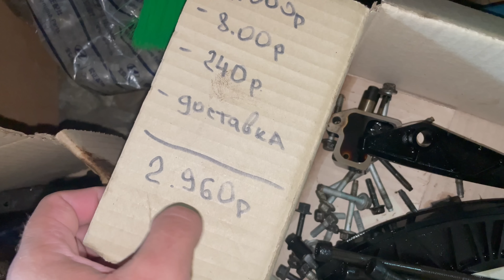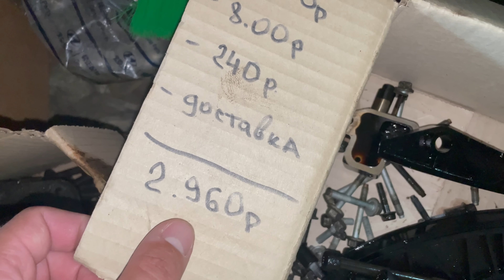Экономия на Масле и фильтре - последствия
В видео показываю последствия экономии на масляном фильтре и на масле.